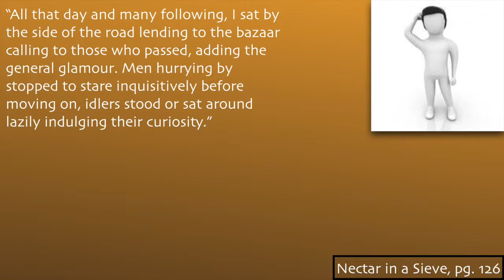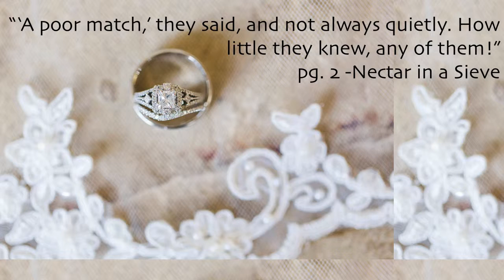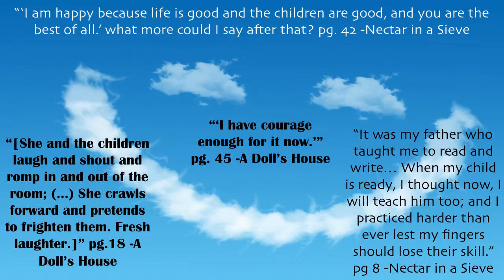Nectar/Doll's Slideshow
this is a school project that I did for honors english II, hope you like it!

Justin Bieber - I'll Show You